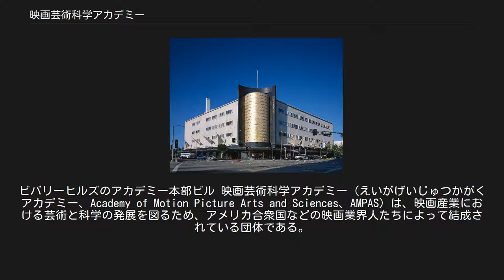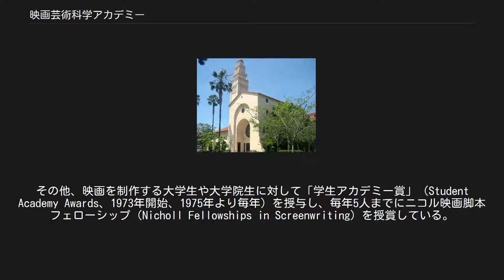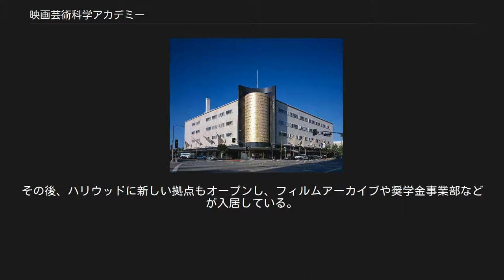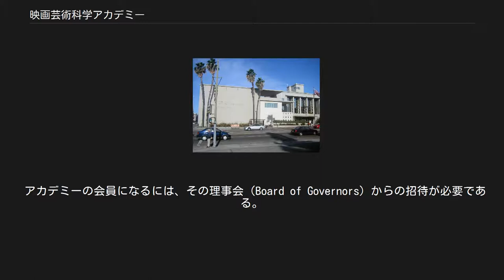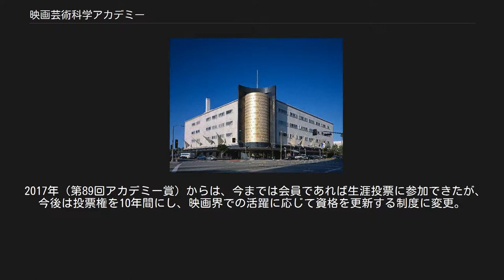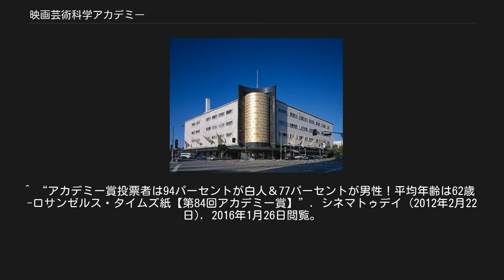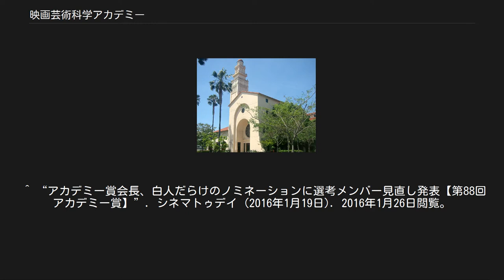映画芸術科学アカデミー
ビバリーヒルズのアカデミー本部ビル 映画芸術科学アカデミー（えいがげいじゅつかがくアカデミー、Academy of Motion Picture Arts and Sciences、AMPAS）は、映画産業における芸術と科学の発展を図るため、アメリカ合衆国などの映画業界人たちによって結成されている団体である。
ロサンゼルスとビバリーヒルズに本拠を置き、アカデミー賞の選考・授与、映画文化・映画教育・映画技術の研究に対する助成などを行っている。
 アカデミーの会員は、映画業界のプロフェッショナル6,000人以上からなっている。
そのメンバーの大多数はアメリカに拠点を置いているが、会員にふさわしい業績をあげた映画人なら国籍・居住地に関係なく会員となれる。
2004年の時点では、36か国からの劇場用映画に関わる映画人が会員となっている。
 アカデミーは毎年のアカデミー賞（オスカーの俗称がある）の開催で世界に知られている。
その他、映画を制作する大学生や大学院生に対して「学生アカデミー賞」（Student Academy Awards、1973年開始、1975年より毎年）を授与し、毎年5人までにニコル映画脚本フェローシップ（Nicholl Fellowships in Screenwriting）を授賞している。
またビバリーヒルズでマーガレット・ヘリック図書館（Margaret Herrick Library）を、ハリウッドでピックフォード映画研究センター（Pickford Center for Motion Picture Study）を運営している。
 ビバリーヒルズの La Cienega Boulevard にあるフェアバンクス映画研究センター ハリウッドのピックフォード映画研究センター 2020年（当初予定は2017年）に開館する予定のアカデミー映画博物館が入居する旧メイ・カンパニー百貨店ビル 1927年5月11日、映画芸術科学アカデミーは非営利組織として36人の会員により創立された。
映画監督、脚本家、俳優、さらに撮影監督など映画スタッフのほか、映画プロデューサーと映画会社社長を兼任するハリウッドのボスたち（ワーナー・ブラザースの創業者ワーナー兄弟やメトロ・ゴールドウィン・メイヤーの創業者ルイス・B・メイヤーら）も創立会員となっており、特にルイス・B・メイヤーがアカデミー創立に果たした役割は大きかった。
 最初の会長には俳優ダグラス・フェアバンクスが選出された。
アカデミーの創立の目的は「映画における芸術と科学の発展を図るため」であったが、俳優や監督らの間にまで労働組合が組織されて映画会社と対立する前に、有力な映画業界人をアカデミーに集め、労働問題などの協議を映画産業のボスたち主導で行う意図もあった。
アカデミー賞は副次的な産物であり、1929年に始まった当初は夕食会の席で簡単に行われたものだった。
しかし当初プロデューサーや会社の意向や影響が大きかったアカデミー賞選考は、会社側とスタッフ・俳優ら労働側の対立が強まるにつれ労働側の批判やボイコットを受けた。
第二次世界大戦後、映画会社は製作・配給の独占を排除され、スタジオ・システムや経営が揺らいだため、各社はアカデミーへの支援を行わなくなり、これを機にアカデミーはアカデミー賞セレモニーの放送権をテレビ局に売ることで自立するようになった。
 アカデミーは1946年までハリウッドのメルローズ・アベニューのビルに本拠を置いていた。
1975年に本拠はビバリーヒルズのウィルシャー通りの現アカデミー本部ビルに移り、分散されていたオフィスが統合された。
このビルには映画に関する展覧会を開催する2つのギャラリーのほか、毎年のアカデミー賞ノミネート発表式の会場となっているサミュエル・ゴールドウィン・シアターと呼ばれる大きな映画館もある。
 このビルは蔵書や所蔵フィルムが急速に増加するなど組織の急成長によって間もなく手狭になった。
1988年にビバリーヒルズ市は水道会社のビルだった歴史的建築を55年契約でアカデミーにリースし、この建物は「映画研究センター」（Center for Motion Picture Study）と改名され図書館などが入居した。
その後、ハリウッドに新しい拠点もオープンし、フィルムアーカイブや奨学金事業部などが入居している。
両建物はアカデミー創立会員のうちダグラス・フェアバンクスとメアリー・ピックフォードの夫妻にちなみ...